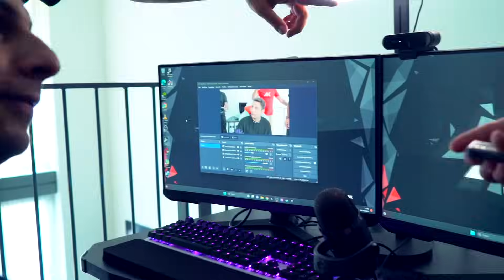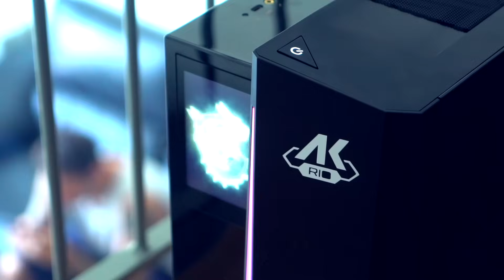MI APRO TWITCH?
Grazie Mille ad AK informatica per questa super postazione, vi lascio qui il link del loro shop
Ecco tutto quello che avete visto nel video:
1x PC AKRIG: MSI MEG Trident X2
2x Monitor: Samsung G3 24"
1x Scrivania: Mars Gaming
1x Poltrona: Cooler Master
1x Mouse Wireless: Cooler Master MM731
1x Tastiera: Cooler Master CK351
1x WebCam: Logitech Brio 4k
1x Cuffia: Astro
1x Microfono: Yeti
1x Luce: Logitech Beam